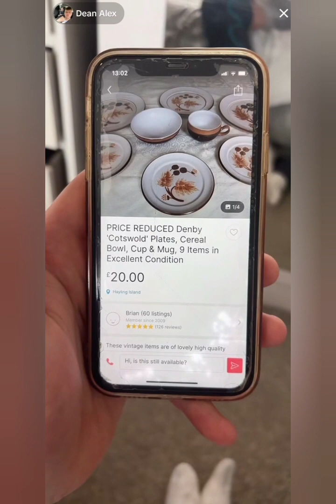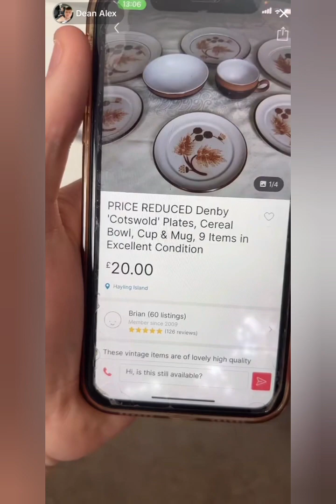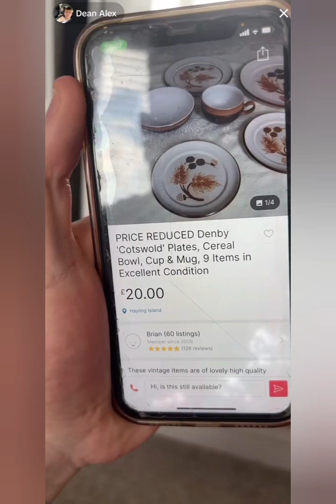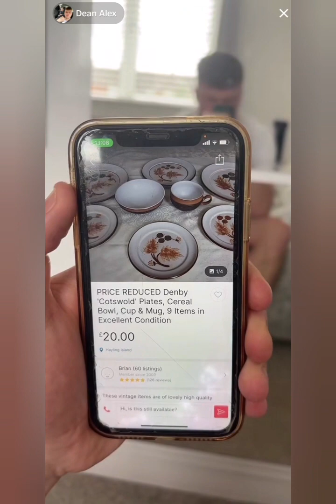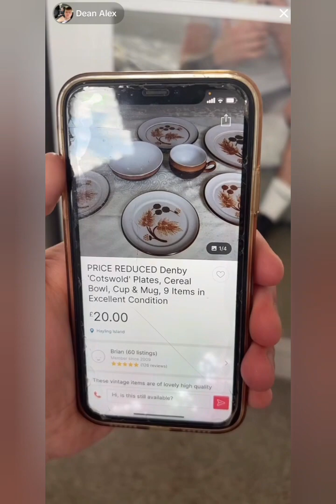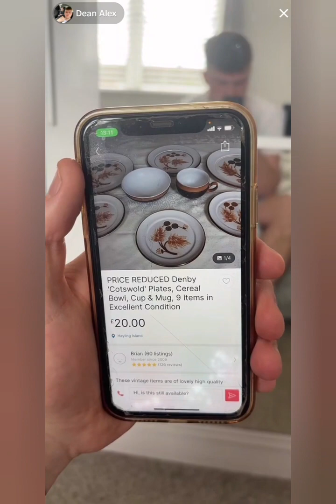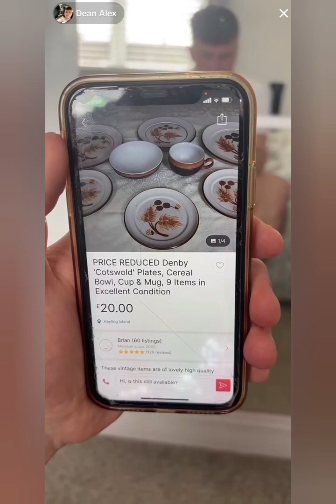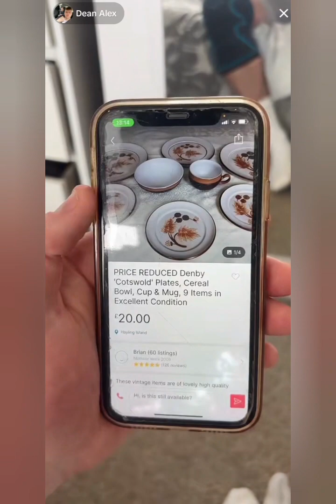Introducing Alex Dean - Prank Calls